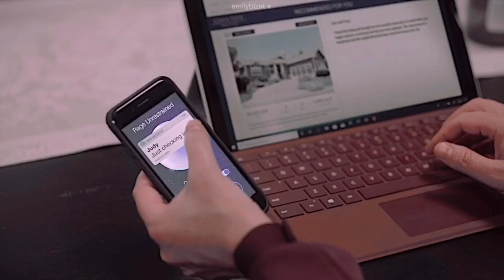jen & judy - stone cold (+2x09)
1080p and headphones for a better experience :)